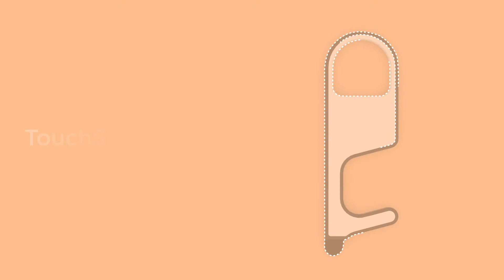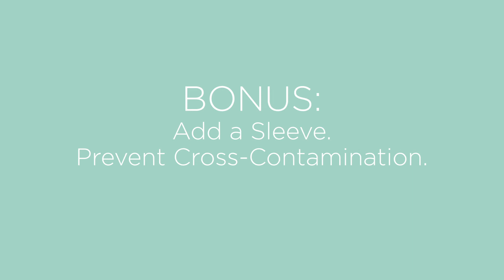TouchTool Family - Power of Prevention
Our collection of tools designed to keep your hands from touching common public surfaces to reduce the transmission of germs.  Don’t touch it! Let the tools open doors, push buttons and do the dirty work for you.